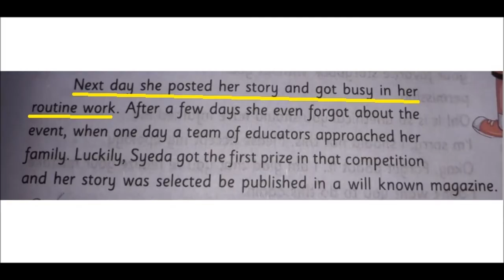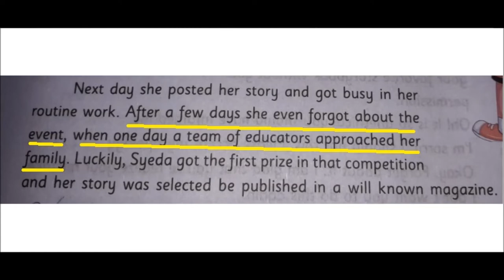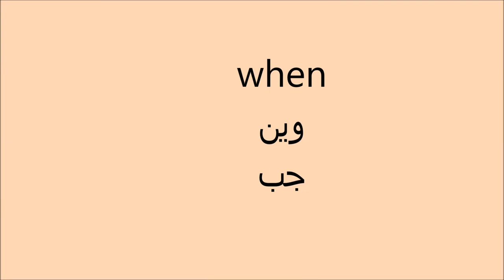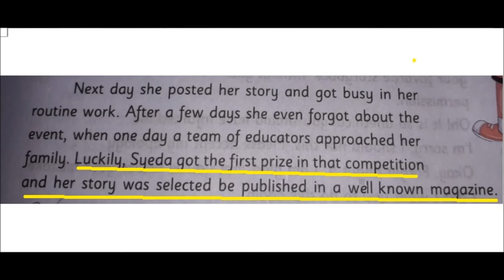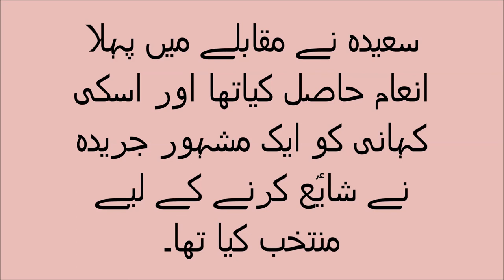English 5/Chapter 3/How Syeda's dream came true translation V